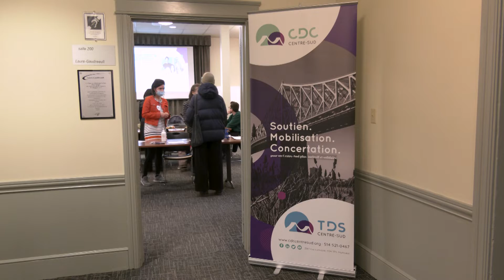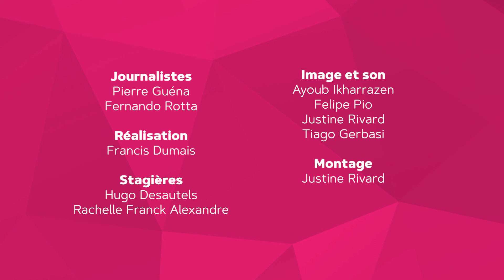La planification stratégique de Centre-Sud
Venez participer à la nouvelle planification stratégique du quartier Centre-Sud. La CDC Centre-Sud organise plusieurs rencontres afin que chaque citoyen puisse donner son avis et être actif, dans les évolutions de son quartier.

Invitée : Sarah Darnaudet, Chargée des communications CDC Centre-Sud